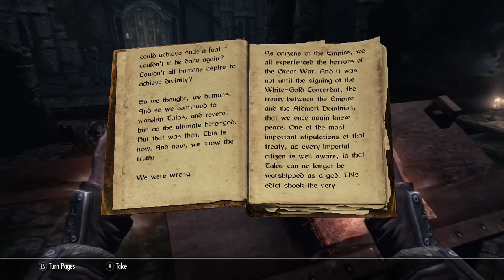Skyrim Special Edition: Lionheart 3 | ERANDUR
Lionheart has reunited with Erandur!

Hi. Why'd you scroll down here? I mean, you're welcome to stay but I'm just going to continue what I was doing.